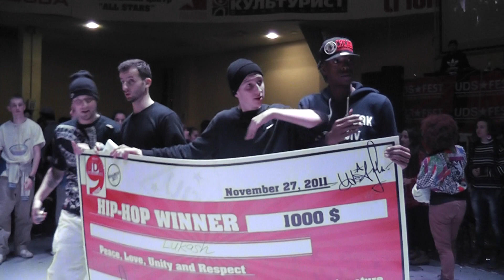UDS Льето VS Lukash HIP-HOP(PRO) the final battle.